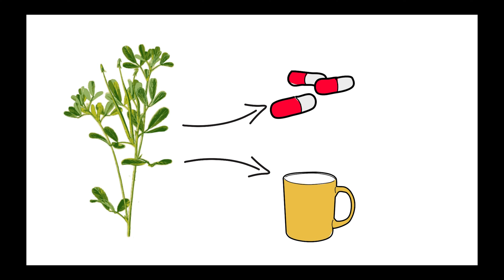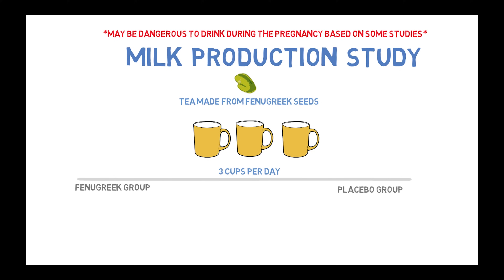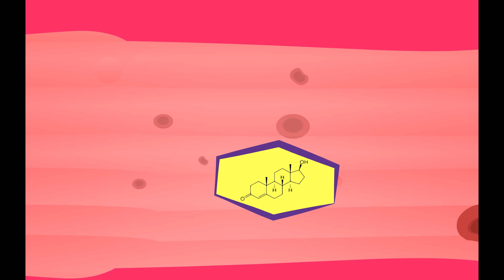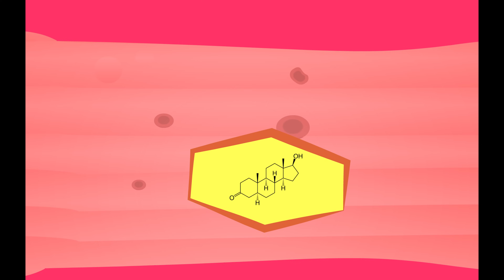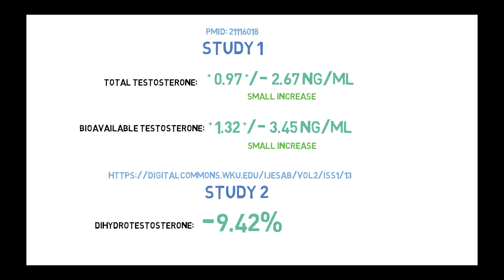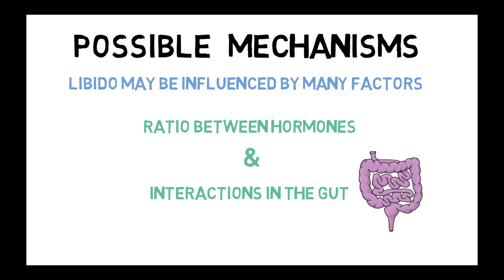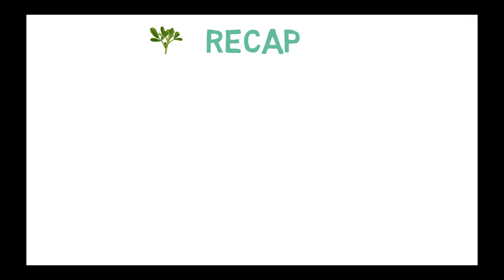Fenugreek Benefits : What Is Fenugreek ?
Fenugreek has had a lot of claims made about it from Testosterone boosts in men to increasing milk production in woman, and even fighting hair loss. What does the research say? What are the benefits to eating fenugreek herbs and seeds? In this video highlight some interesting studies which have been conducted on Fenugreek.

Fenugreek is a herb that appearance wise, is similar to clover and native to the Mediterranean region, southern Europe, and western Asia. The herb is used as a spice in various traditional foods, and also in traditional medicine. Many choose to make their own teas from the seeds, while some companies sell the herb in pill form as a dietary supplement.

When people talk about the plant its important to note that there are different parts of the plant which are studied.

There are many different chemical compounds in both the fenugreek herb, the fenugreek seed and also there are different extracts, some that contain the seed husk and others that take the husk out before extraction

Tea made from the seeds of the herb has consistently proven to increase milk volume in breast-feeding women.

A study published in the JOURNAL OF ALTERNATIVE AND COMPLEMENTARY MEDICINE had one group of new mothers ingesting tea brewed with fenugreek seeds at three cups per day, on the third day they measured  mean breast milk volume, the women drinking the tea produced a mean 73ml  vs the control group which produced just 31 ml, they also found the babies of the fenugreek tea mothers got back up to their birth weight faster, for the guys watching this, apparently after babies are born they actually lose weight before they gain it, don’t worry I didn’t know that either.

Here’s where things get confusing though, in recent years manufacturers have been selling Fenugreek as a testosterone booster…

Now I’m going to get this out of the way, based on the evidence it doesn’t look like pure unaltered fenugreek alone,  in any way increases muscle and strength, studies have however shown increases in Libedo in men but testing for a rise in testosterone has been unreliable.

When talking about Testosterone it’s also important to mention another even more potent hormone, Dihydrotestosterone, or DHT.

This hormone is similar to testosterone but is far more potent in activating androgen receptors (the receptors that cause men to display manly features)

In our body circulating testosterone is acted on by an enzyme which turns it into this DHT. DHT is also one of the active hormones responsible for male and female pattern hair loss.

DHT is anywhere between 2.5 to 10 times more potent than testosterone at activating androgen receptors in your body.

And while studies on fenugreek have occasionally shown a mild increase in testosterone, these usually go hand in hand with a mild decrease in DHT.

In one study DHT levels in men dropped by 9%.

It is thought that this occurs because something in Fenugreek is inhibiting the alpha reductase enzyme, leading to a backlog of testosterone which isn’t converted to DHT.

Which in theory could mean a slight benefit if you are suffering from male or female pattern hair loss, but this is also the only thing fenugreek does which can be clearly explained by measurable hormone changes.

Just using a tiny testosterone increase doesn’t explain why people report for their libedo increasing.

First of all, the testosterone changes which have been detected are only minor, and secondly, the brain’s androgen receptors primarily only respond to DHT and not testosterone, so if fenugreek means less DHT, if anything shouldn’t  libedo drop.

Well it turns out as I said things are just more complex

It has been found that ingesting between 2-5 grams of fenugreek seeds can help lower blood glucose levels, and improve glucose tolerance, something helpful for diabetics and pre diabetics. This could be in part due to the soluble fibre in the seeds slowing down digestion and absorption of carbohydrates, that’s the explanation given